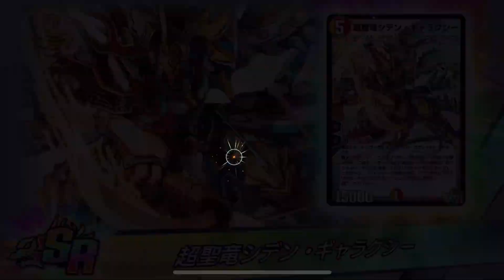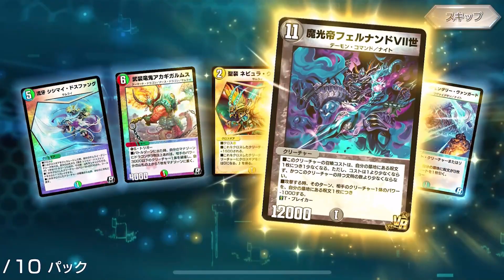【デュエプレ】SRを爆引きし、2000円もお得になってしまう妖怪お得男【11弾パック開封】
お得が止まらねぇ！(レイジアーム)
(バルガライゾウ使ってみたらめっちゃ強かったっす）